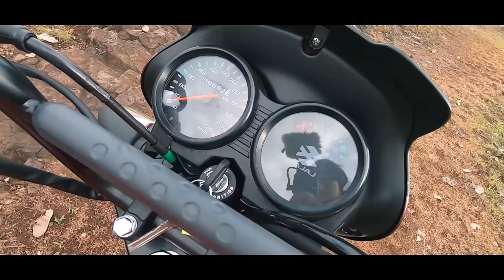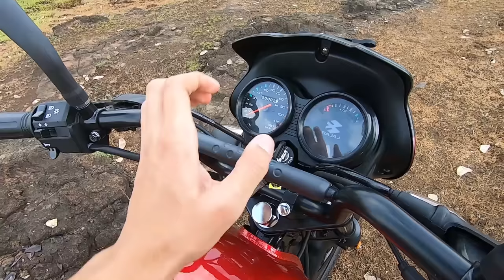Bajaj CT 110X Review - Better Than Hero HF Deluxe ???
Bajaj CT is a popular product in India and now it has a new varient, CT 110X which is more robust and purposeful, in this video we will see is it better than Hero Splendor Plus, HF Deluxe or not.

Special Thanks To Frontier Bajaj For Their Support
Address - 855, Nagrath Crossing, North Civil Lines, Opp. City Hospital Jabalpur